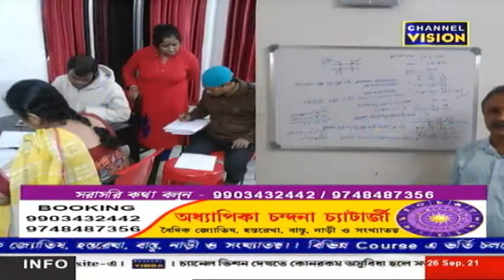Debasis Deb Channel Vision 26.09.2021